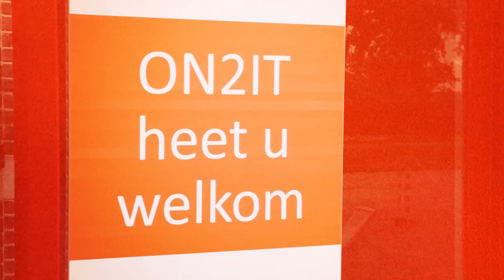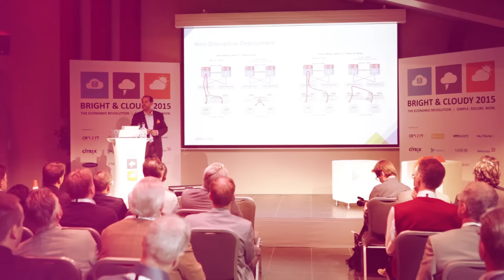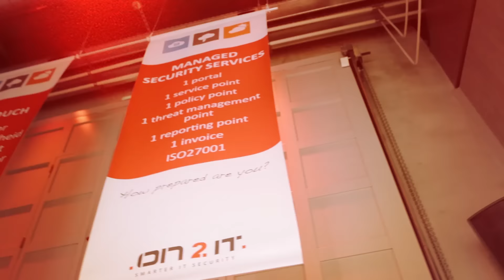Impressie van ON2IT IT-security event Bright & Cloudy 2015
Bright & Cloudy 2015: cybersecurity en de economische revolutie

Na het Spoorwegmuseum (2013) en Media Plaza (2014) vond op 22 september de derde editie van ON2IT’s jaarlijkse security event Bright & Cloudy plaats in Fort Voordorp. The economic revolution was het thema van de dag. Uit alle presentaties bleek dat ICT-verantwoordelijken als CIO’s en directies voor enorme uitdagingen staan om de snelheid waarmee organisaties zich moeten aanpassen bij te kunnen benen met een veilige infrastructuur. Je zult je eigen business disruptief moeten innoveren, want anders doet iemand anders dat voor je. En voor die disruptie is de beschikbaarheid van wendbare, schaalbare en vooral veilige ICT-infrastructuren allesbepalend. Elke automatiseringsafdeling ondervindt die druk vanuit de business aan den lijve.

WETGEVINGSDRUK NEEMT TOE
Naast de druk die elke ICT-organisatie voelt om zichzelf opnieuw uit te vinden, vraagt ook de steeds strengere wetgeving op het gebied van datalekken en privacy om een strategische rol voor cybersecurity. Bescherming van data is een issue voor de CEO geworden, omdat de impact van een data-lek of van data-diefstal tegenwoordig zo groot is dat de continuïteit van een onderneming in gevaar kan komen.

TOONAANGEVENDE KEYNOTE SPREKERS
Via een plenair ochtend- en middagprogramma en break-out sessies kregen de bezoekers in één dag handvaten aangereikt voor het overwinnen van uitdagingen in een economische revolutie , het optimaal beveiligen van de business infrastructuur en het succesvol kunnen zijn in een nieuw tijdperk. Bezoekers lieten zich bijpraten door topmanagers van Amerikaanse bedrijven, consultants en politici, waaronder:

- Neelie Kroes, ambassadeur StartupDelta en voormalig eurocommissaris
- John Kindervag, VP Security & Risk Forrester Research
- Judith Vieberink en André Biesheuvel, First Lawyers
- Davis Hake, voormalig cyber security specialist van het Witte Huis
- VP’s visionaire Enterprises Palo Alto Networks, Nutanix, VMware en Citrix

How Prepared Are You?
Bekijk interviews met de diverse keynote sprekers, alle slides van de plenaire presentaties, de breakout presentaties en de foto’s van Bright & Cloudy 2015 terug op